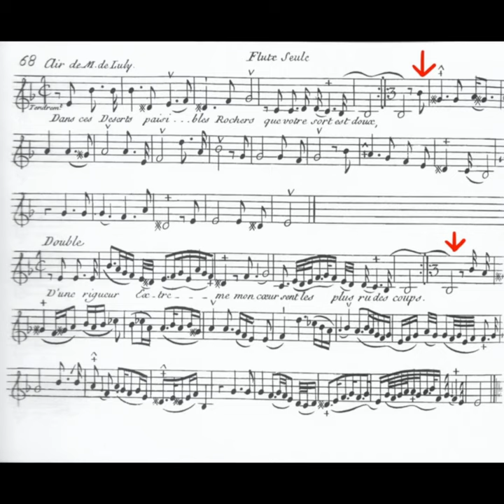2. French Baroque Music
Historical flutist Teddie Hwang shares 1 tip on French baroque music. More from her playlist "Practicing the Flauto Traverso" on her channel @TGMD4